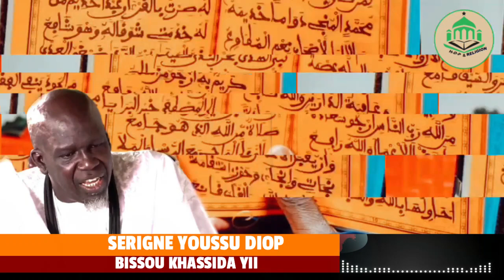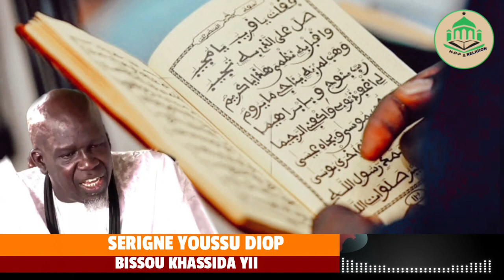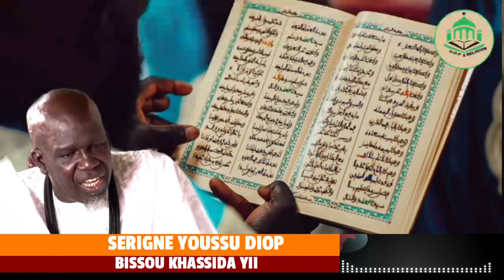✨️wadial Bissou Khassida Yi | Par Serigne Youssu Diop